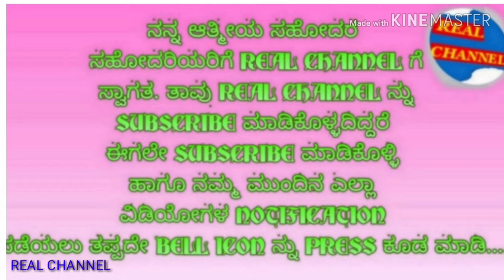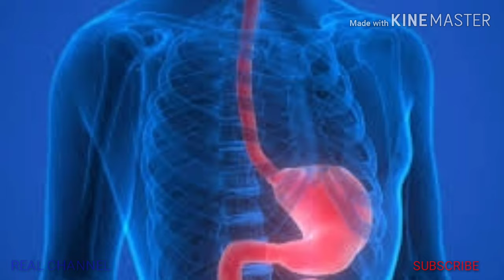ಎದೆ ಉರಿ ಸಮಸ್ಯೆಗೆ 100% ಪಕ್ಕಾ ಮನೆ ಮದ್ದು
ಎದೆ ಉರಿ  ಸಮಸ್ಯೆಗೆ  ಕೆಲವೊಂದು  ಮನೆ ಮದ್ದು ತಿಳಿಸಲಾಗಿದೆ